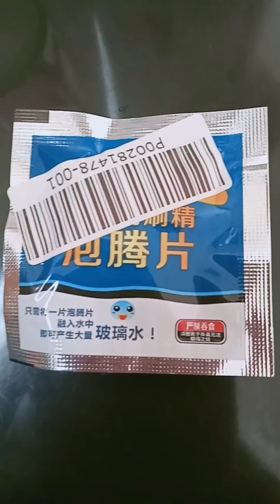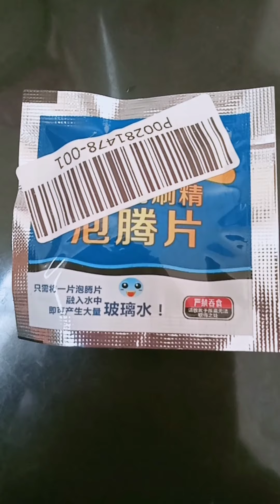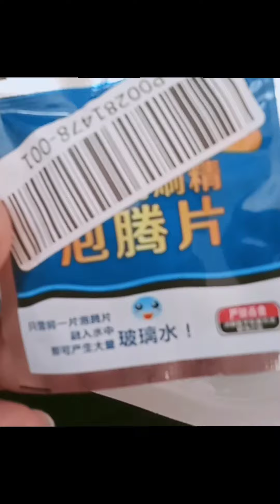เม็ดฟู่เช็ดกระจก ราคา 1 บาท ดีแค่ไหน ?